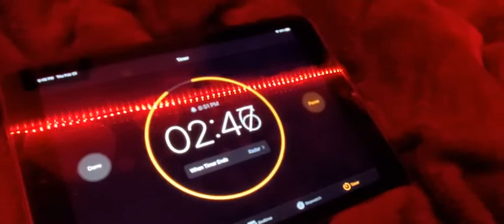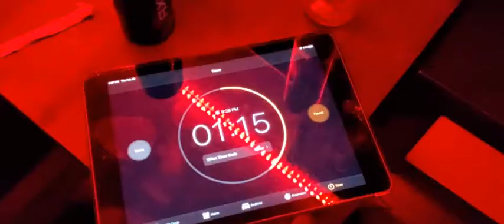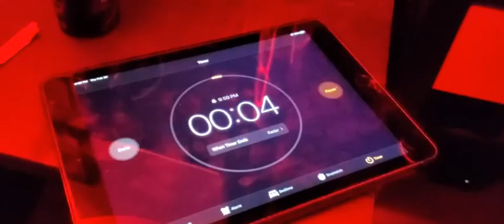Just Need More Time (prod JACK MARLOW) Official Music Video